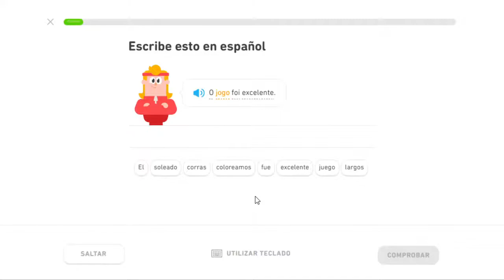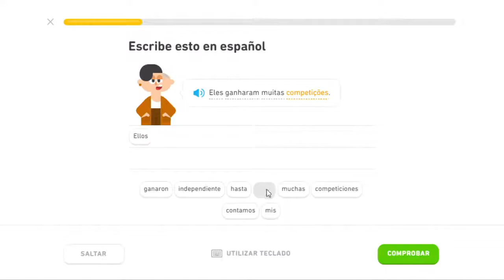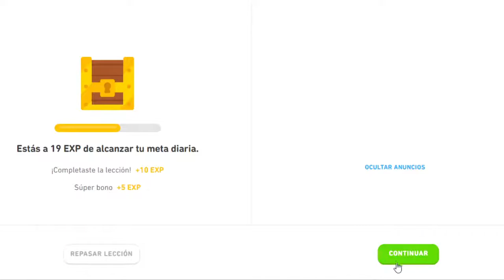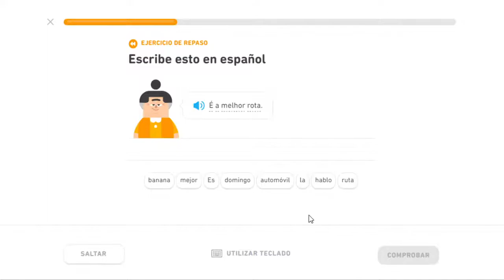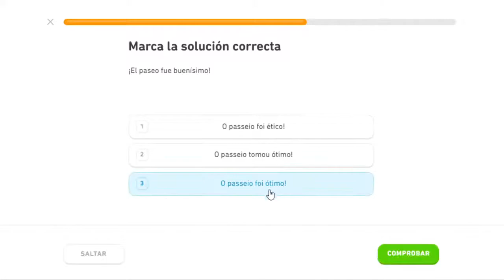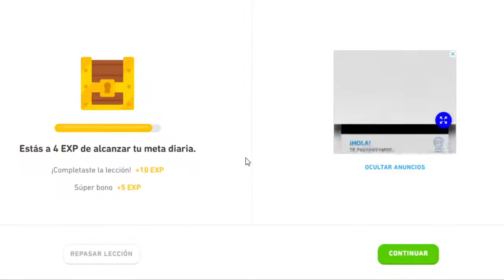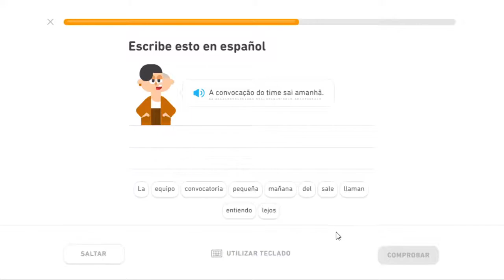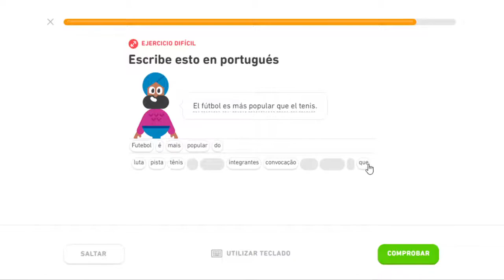Deportes 2 Terminando el Portugués Día 34